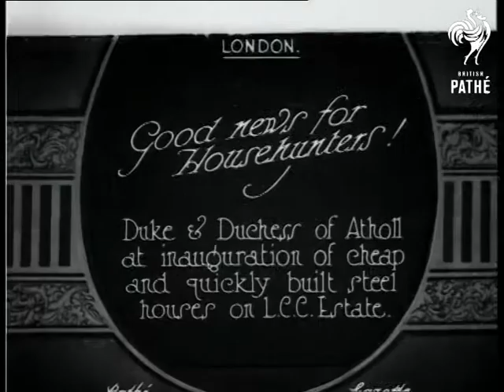Good News For House Hunters (1925)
Item title reads - Good news for house hunters! Duke and Duchess of Atholl at inauguration of cheap and quickly built steel houses on L.C.C. estate.  London.

L/S of men up ladders working on a house, the camera pans across to another one already finished.  M/S of the leaded windows, the camera pans to upstairs window.  M/S of the Duke and Duchess of Atholl with another couple.  M/S of people gathered outside one of the houses.

Note: an orange tinted version exists.
 FILM ID:430.13